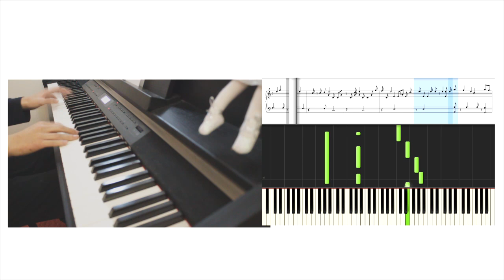정용화 (Jung Yong Hwa) - Checkmate (feat.JJ LIN) - Piano Tutorial